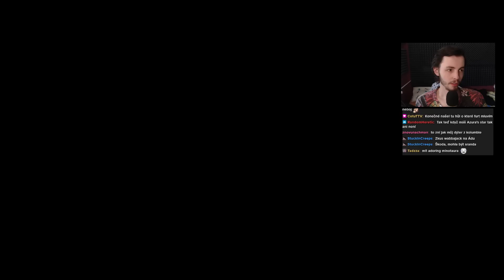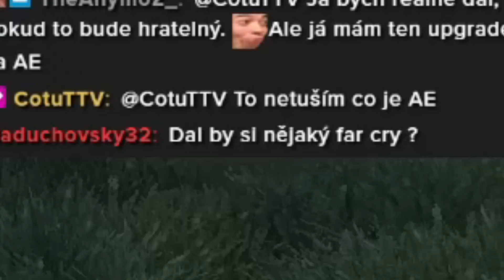DAEDRY - Ta Nejlepší Věc z Elder Scrolls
Jsem Daedrický princ her Todda Howarda.

0:00 I NEVER GIVE UP
3:13 Azura
5:08 Sheogorath
8:30 Namira
11:06 Vaermina
13:21 Sanguine
15:28 Malacath
17:42 Meridia (A NEW HAND TOUCHES THE BEACON)
18:52 Nocturnal
19:44 Peryite
21:34 Mephala
24:05 Hircine
26:01 Molag Bal
28:13 Boethia
31:45 Clavicus Vile (Todd Howard)
33:50 Hermeus Mora (Zatím nejde)

The Elder Scrolls IV: Oblivion Česky
The Elder Scrolls IV: Oblivion Gameplay
The Elder Scrolls IV: Oblivion Český Komentář
The Elder Scrolls IV: Oblivion Growey